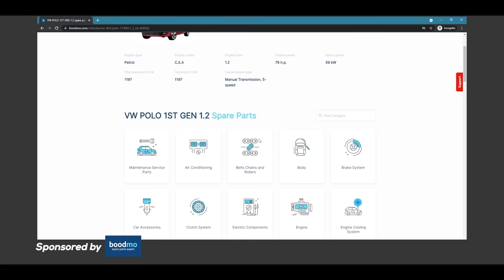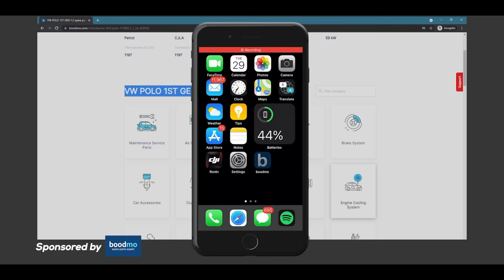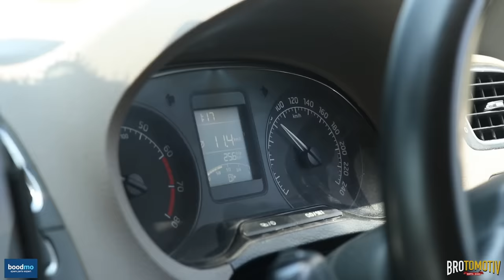ye scorpio itni rust ho chuki thi ki iski poori body hi badalni padh gai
Our Core Services are Custom Paintjobs, Full Car painting & Panel Painting with Proper Color matching & High quality finishing, Nano Ceramic Coatings, Paint protection films and car Wrapping. We also offer other services. To know about all our services, please visit our